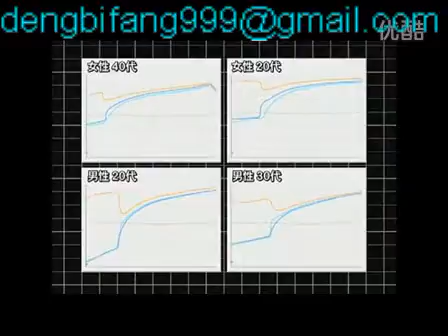Cool Reflections Gel Mattress Factory in China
Skype: eimuse888 ; Cool Gelmat Manufacturers and Suppliers & Factory in China